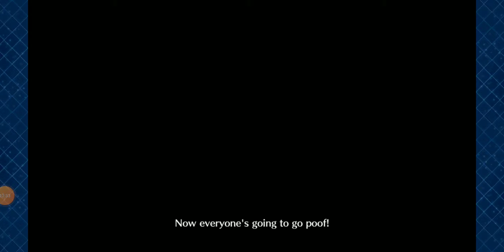[FGO] Summer 3 CQ Mixed Attacker set-up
Ishtar went off at the end killed 2. First recording bugged and got Gil's max bond CE there it was a nice run messed by phone